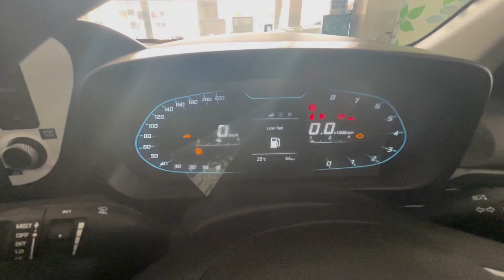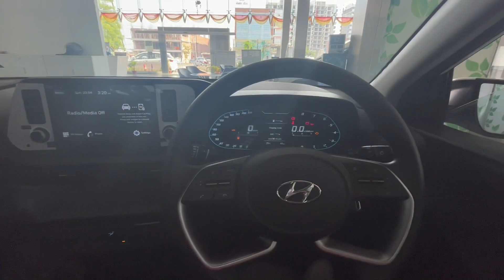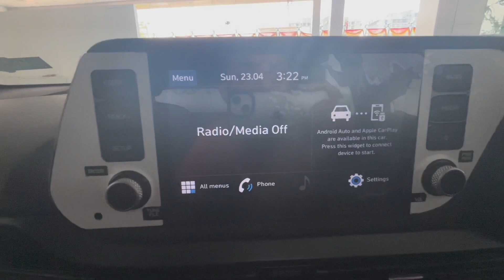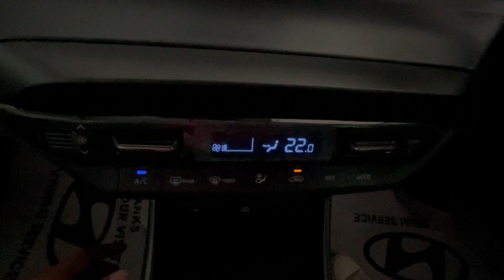2023 hyundai i20 SPORTZ FULL DETAILED REVIEW VIDEO❤️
Showroom location:- KRRISH HYUNDAI Anishabad bypass road patna